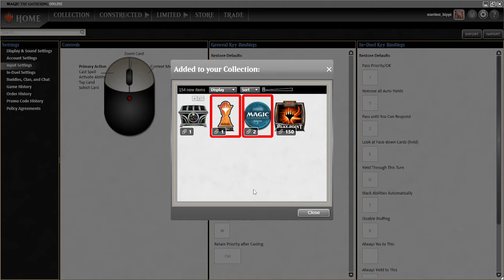Vintage Cube #32: Classic Reanimator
Vintage Cube is back with a shaken up card list, but in this first foray we stick with a classic: cheating out some big creatures using our graveyard! Hope you enjoy.